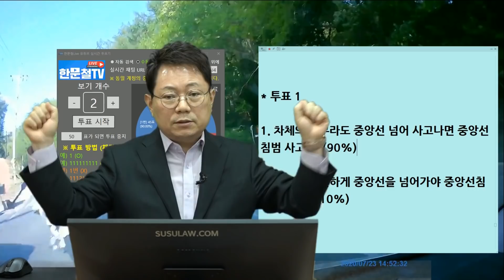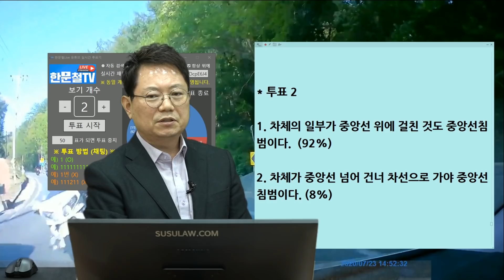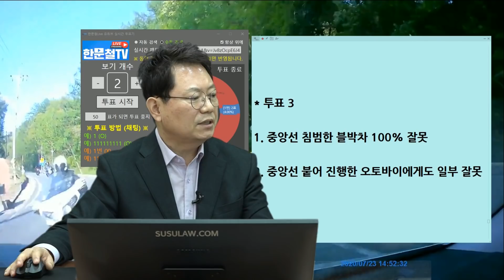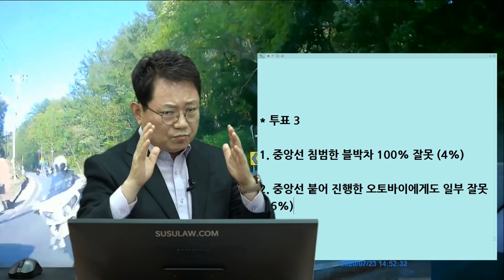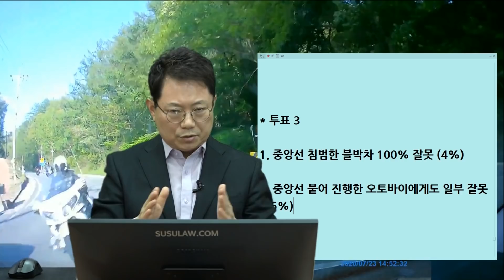10877회. 골드윙 운전자는 잘못이 없다고 합니다.. 이게 맞습니까?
b13487, 210510 (월) 오후 생방송, 아니, 골드윙 오토바이가 왜 하필 이 타이밍에!

커브길 지나가는데 중앙선을 살짝 걸치면서 가는데 마주오던 골드윙 오토바이와 사고,

오토바이 운전자는 정강이 부분이 멍이 들었지만 다행히 많이 다치지는 않음,

보험사는  같은  00보험사,

보험사에서  누구의 잘못인지 판단을  못하고 있습니다.  오토바이  운전사는 잘못이 없다고 합니다.

차량속도는 45~50 사이인 거 같고요.
60킬로  도로입니다.

  보험사에서  판별을 못해서  경찰에  사고접수를 하라해서 갔더니  영상 보고 보험사와 잘 합의를 하라고  하면서 접수해야  벌금에 안 좋다고 해서 접수는 않했습니다.

질문자는 맞은편에서 오는 SUV가 중앙선과 여유 있게 오른쪽으로 오고 있어서 중앙선 조금 물어도 괜찮겠지~  생각했었는데
미리 보이지 않았던 오토바이가 SUV 뒤에 바짝 붙은 채 중앙선을 물고 와서 못 피한건가요?

오토바이는 중앙선을 넘지는 않고 차체가 중앙선에 일부 걸린 상황이고
블박차는  차체의 일부가 중앙선을  넘어선 듯 보이는데
오토바이는 중앙선 위까지만이고
블박차는 중앙선을 넘어섰다면
보는 관점에 따라

1. 중앙선 넘어선 블박차 100% 잘못이다. (97%)
2. 오토바이도 중앙선 안쪽으로 진행했어야 하는데 왜 위험하게 중앙선에 걸쳐서 왔느냐?  오토바이도 일부 잘못 있다. (3%)

오토바이는 바퀴가 중앙선을 걸치지 않고 카니발 차량만  중앙선을 살짝 걸친 상태 같습니다.

  오토바이  바디 부분이 넓다보니  차와 접촉된 상태이고  오토바이는 일행들이 추월을 나가니  자기도 추월을 하려고 한 듯  싶습니다.

* 투표
1. 중앙선 침범한 블박차 100% 잘못 (4%)
2. 중앙선 붙어 진행한 오토바이에게도 일부 잘못 (96%)

* 오토바이 운전자가 경찰에 신고하면 블박차 운전자는 중앙선침범으로 처벌받고 벌점 부과되기에 100:0으로 마무리 해 주는 게 오히려 더 현실적일 듯,

오토바이든 자동차든 중앙선 근처에 붙는 건 위험,